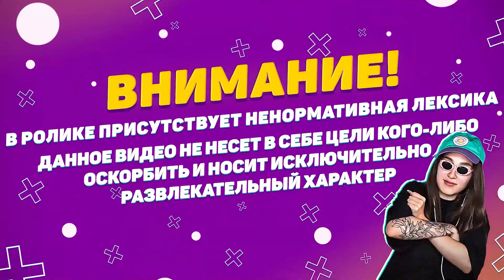ГЕНСУХА ЖДЁТ КЕК$А С ЭВЕЛОНОМ ЧТОБЫ СНЯТЬ С СЕБЯ КОЕ ЧТО..